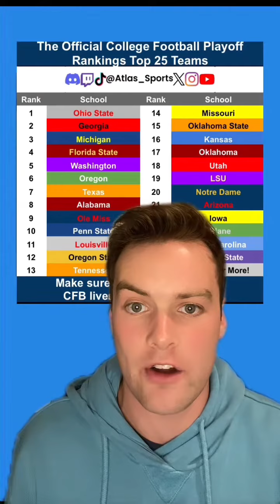College Football Playoff Rankings Reaction After Week 10 / Their 2nd Week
College Football Playoff Rankings Reaction After Week 10 / Their 2nd Week. Did they get it right? I have a few problems that I lay out here…